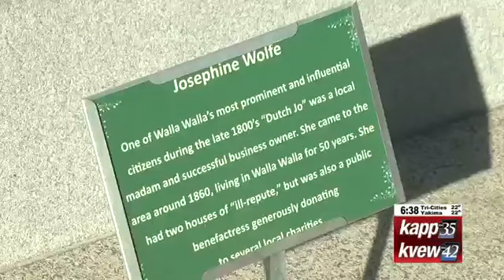Mountain View Cemetery Tour pt. 3